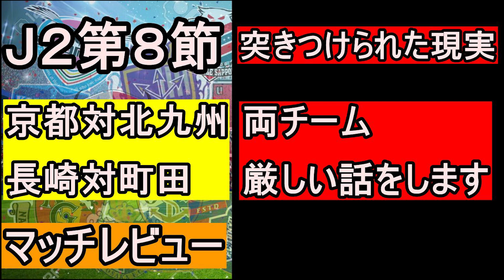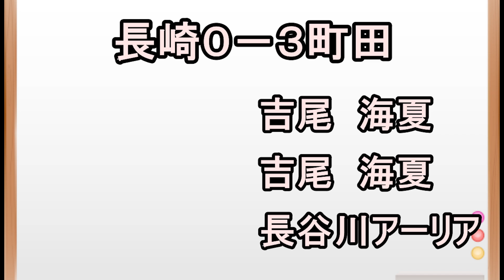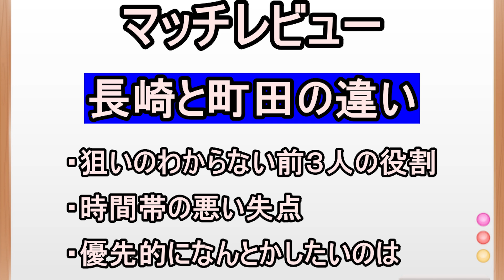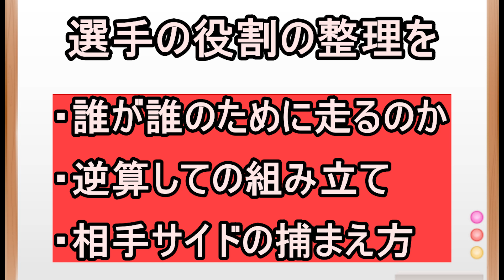【Ｊリーグハイライトレビュー】Ｊ2第８節 Ｖ・ファーレン長崎対町田ゼルビア 京都サンガ対ギラヴァンツ北九州